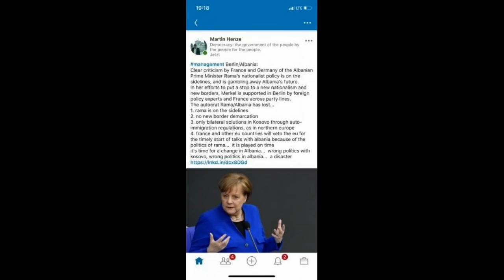“Rama ka humbur”! Njeriu i afërt i Merkel zbulon sekretet e takimit në Berlin